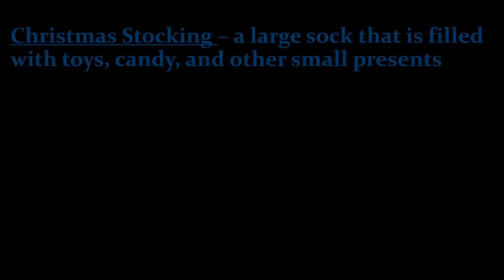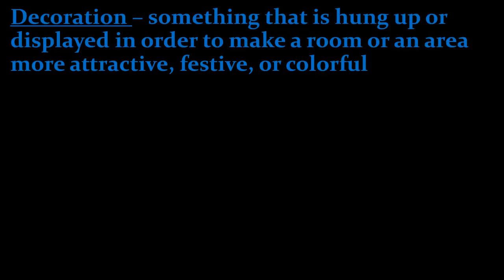How Do Americans Celebrate Christmas?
In this video I talk about one of the biggest holidays in the United States and the various celebrations and traditions that Americans have on this day. Check out some more videos like this one

00:00 - Intro
01:10 - What Is Christmas?
01:57 - Gifts and Decorations
03:30 - Food and Drinks
04:24 - Other Common Traditions
05:07 - Outro